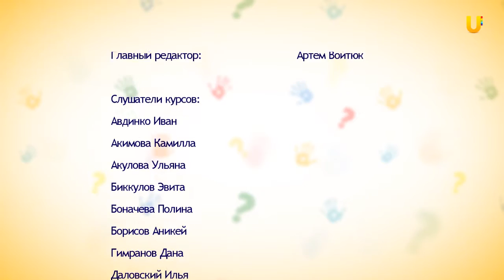Школа UTV - Дети. Выпуск №2.